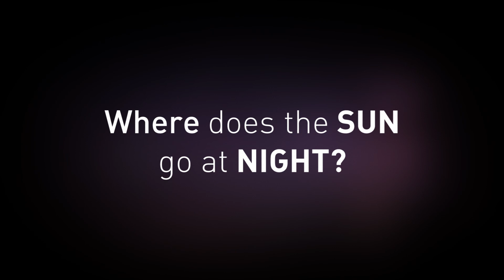Where does the sun go at night? | STEM for kids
Daytime is when you can see the sun from where you are, and its light and heat can reach you. Nighttime is when the sun is on the other side of the Earth from you, when it’s dark and colder. But do you know where the sun actually goes at night?

This video will help your students explore day and night and make creative connections between space, maths, art, history, literacy and geography.

Filmed at Wonderlab: The Equinor Gallery at the Science Museum, London. Find out more and book an educational